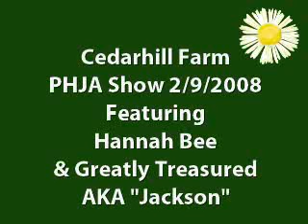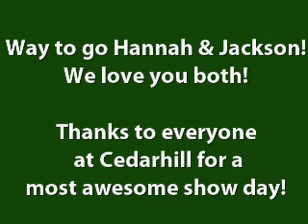Hannah & Jackson Make their PHJA Debut!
Cedarhill Farm PHJA Show 2/9/2008 - featuring Hannah and Greatly Treasured (aka "Jackson")